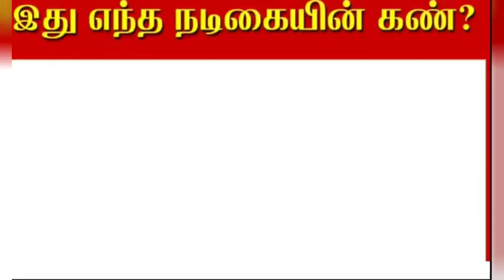GUESS TAMIL ACTRESS EYES -06-08-2023 ==KALVIYE MUTHARKAN " FUN DAY" = FROM 4 PM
GUESS TAMIL ACTRESS  EYES